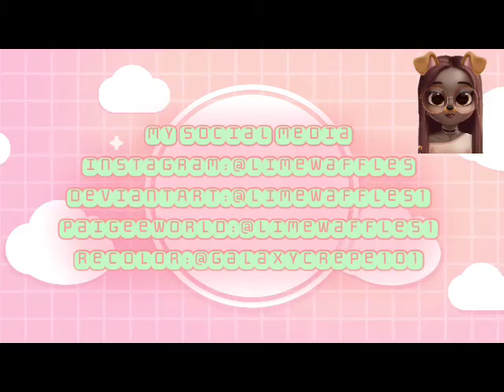random drawing from the ❤️ on procreate(reupload)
Hey I’m back finally sorry it has been so long had a lot deal with a lot of work,practicing home and and project stuff but as you know I will now only be posting on Monday’s and Thursdays and sometimes on the weekend I had a lot to change around so bare with me also I hope you enjoy the video

Song:frad-first date
Look this person up they’re content is amazing and they deserve all but the best

Tools used
iPad Air 2
Cheap stylus
Procreate